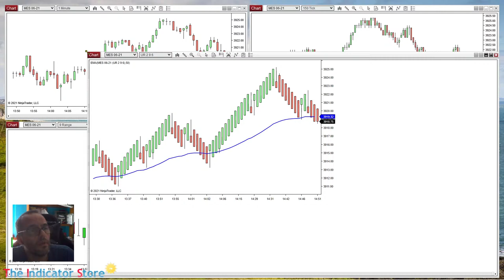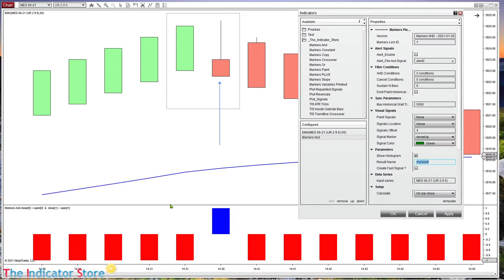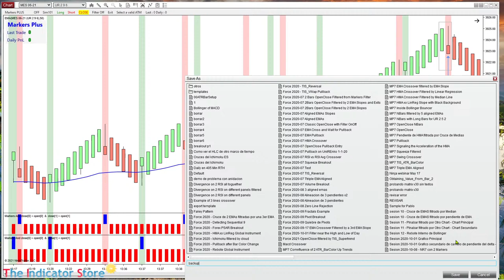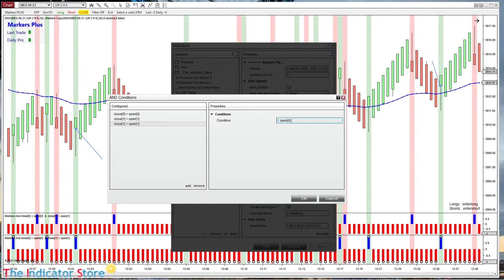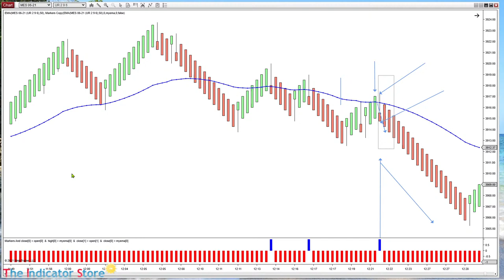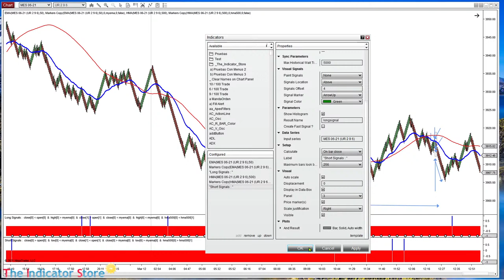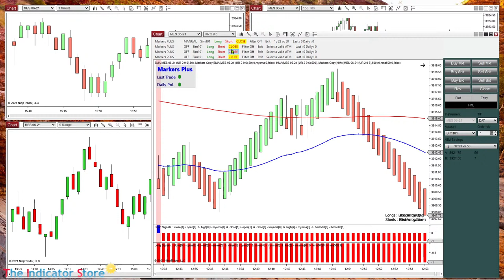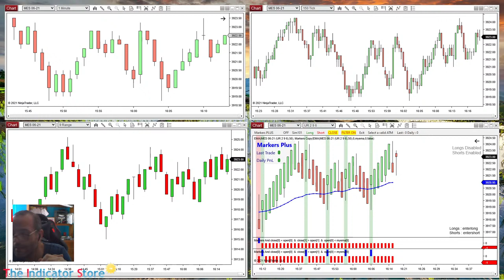Markers Plus Basic Training #10 & Product Demonstration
How to detect a bar pattern like a bar color change or when a bar crosses a line
Cómo detectar un patrón de velas como un cambio de color de vela o cuando una vela cruza una línea